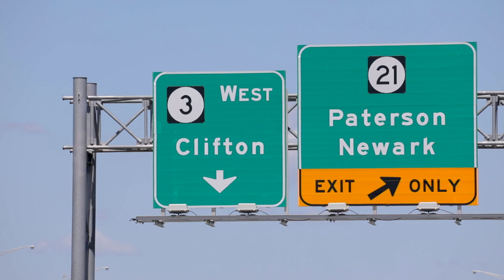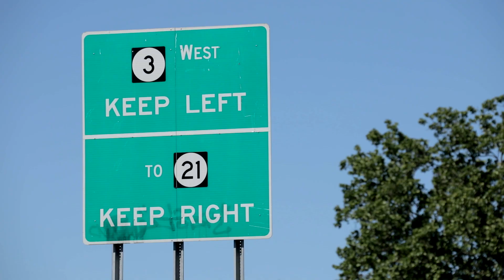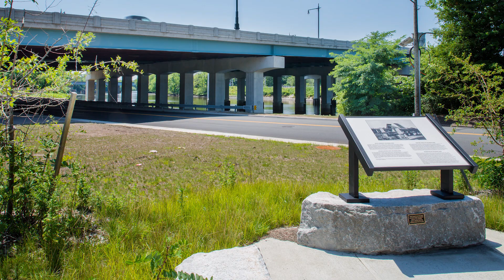Route 3 Over Passaic River Bridge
Associate Vice President John Coffey discusses the Route 3 over Passaic River project in New Jersey.

Route 3 is a state highway located only about 10 minutes from the office here in Bloomfield, New Jersey and it is a connector to the Garden State Parkway, New Jersey Turnpike, the Meadowlands Complex including MetLife Stadium, the Lincoln Tunnel in Manhattan. It has a significant amount of traffic. It carries 150,000 vehicles per day, was designated as the most congested freeway in New Jersey and it was decided that this roadway needed some major improvements. The decision also was to include replacement of the Passaic River bridge, it's a historic moveable bridge over the Passaic River that hasn't moved in quite some time. The idea was to replace that with a fixed bridge so that was another major element of this project.

We were responsible to manage all aspects of the project. We had a team of sub consultants including major sub consultants and we were responsible for all the technical engineering, the environmental assessment document, and we carried the project through scoping, preliminary engineering, final design and right through construction support.

The key element was design of the new collector-distributor roadway system that would enable us to separate mainline traffic from local movements at two of the interchanges. One at Route 21 and at Riverside Avenue. We felt that would be a major safety benefit and reduce the accident rate. Another one was the accelerated bridge construction techniques that we used using prefabricated and precast units. A third was noise walls. We had a very interesting time designing and also presenting to the community the option to build or not build noise walls and they pretty much line a good length of the project. The project is 2 1/2 miles long and we have noise walls that seem to go on for miles, so both sides of the highway.

We tried to find a way to make the walls as see through as possible, so one of the innovative elements was an acrylic panel. These were blocks of precast concrete elements that were stacked one on top of the other, sliding between I beams. In that top element, we had decided with the department that that would be an acrylic element, so that you can actually see through it. So for those that could see toward Manhattan, they have a vantage point. They can actually see through and actually see the Empire State Building and the skyline.

We're happy to report that we've looked at accident records since construction was completed in 2014 and the accident rates have dropped dramatically. That's a testament to everybody that worked on the project.